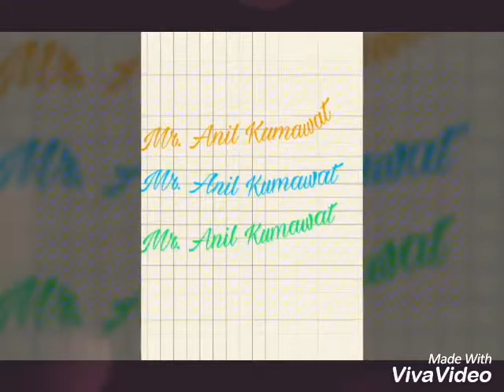hanging bridge kota / golden bridge /goldnecklace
This bridge started made on 2008.  But one year ago damaged this bridge.   Renewal this project stated in 2012 and stated 29Agu.2017 in publics